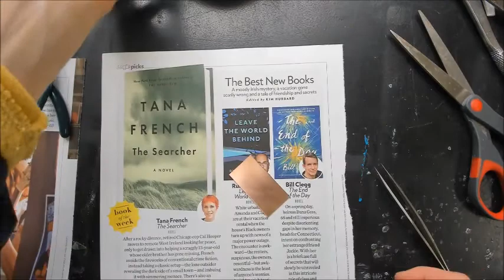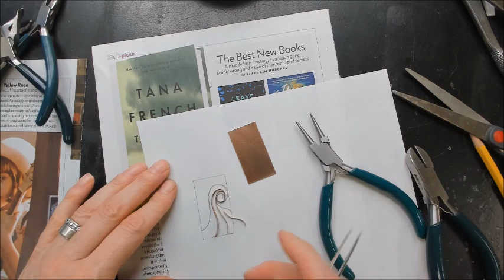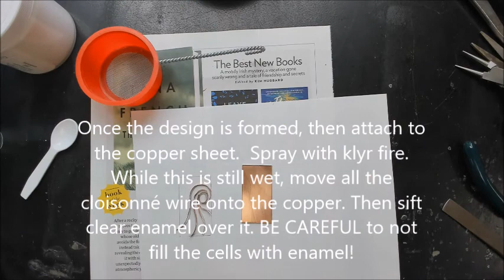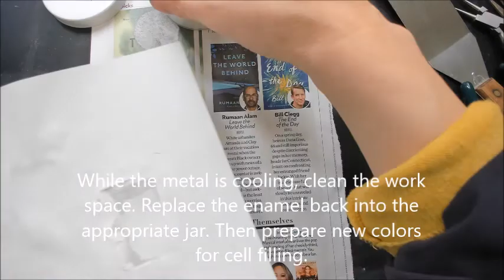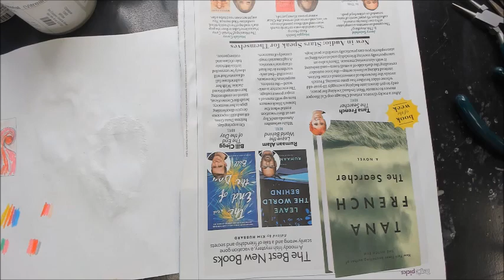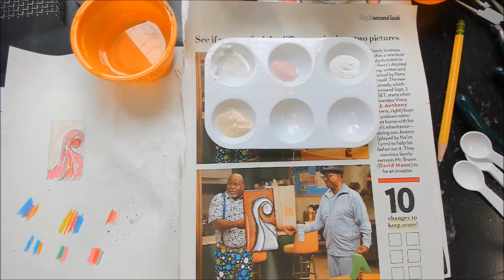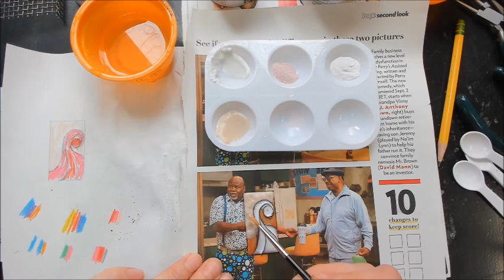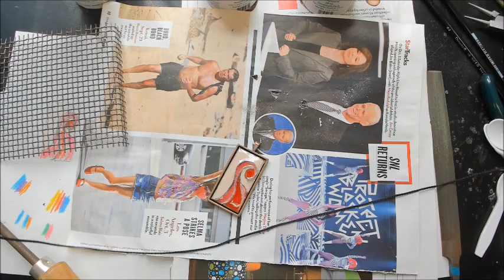Enameling Cloisonné Method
Learn how to enamel using the Cloisonné Method.